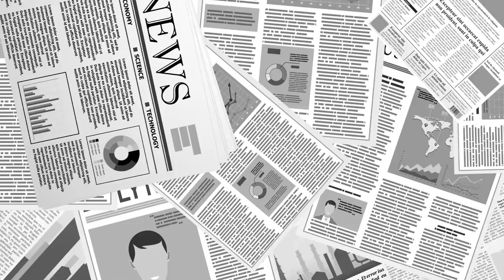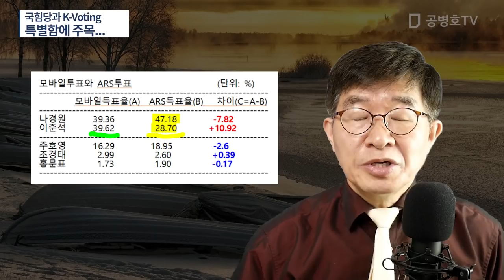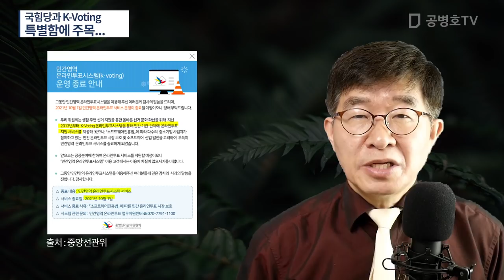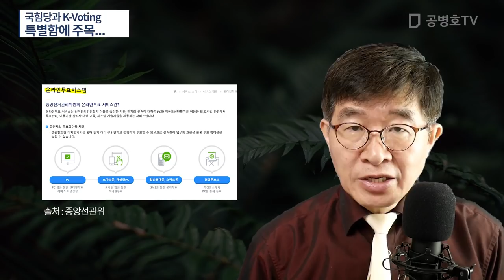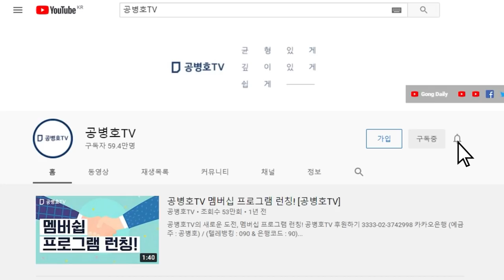국힘당과 K-Voting / 특별함에 주목... / K-Voting에 대한 검증 필요성 [공병호TV]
Bitcoin : 3MTW849AkP2ftLeSK2teZHMmzLu7Z83s9U